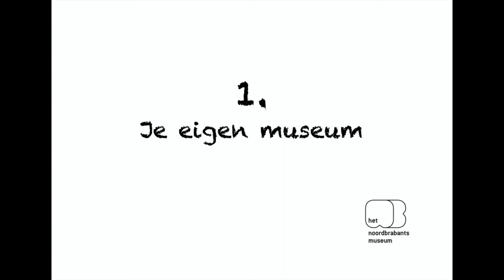1 Je eigen museum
Floor Rieder heeft ons museum getekend met wel 30 ramen erin! Ben je benieuwd wat zich achter deze ramen afspeelt? Wij openen elke dag een raam met een nieuwe opdracht!

De opdracht van vandaag: print de tekening uit. Op onze site vind je de PDF
Als je geen printer hebt, teken dan je eigen museum: net zo leuk. Vergeet de deur niet, die is belangrijk. Én dertig raampjes, voor elke opdracht een raampje.
Hang je print of tekening van het museum ergens op waar deze een aantal weken mag blijven hangen.